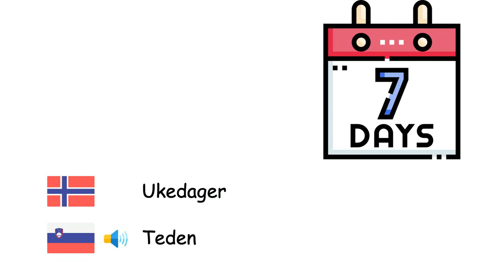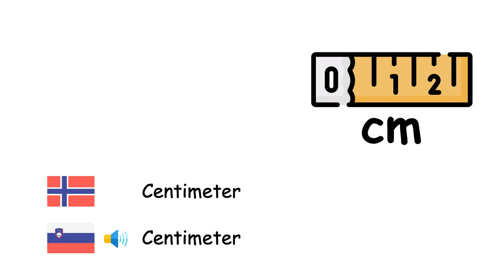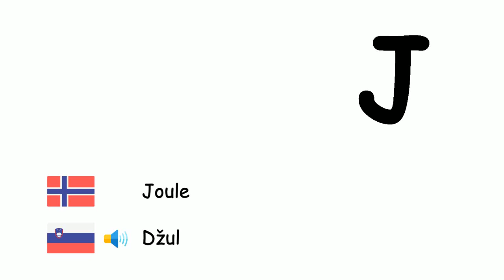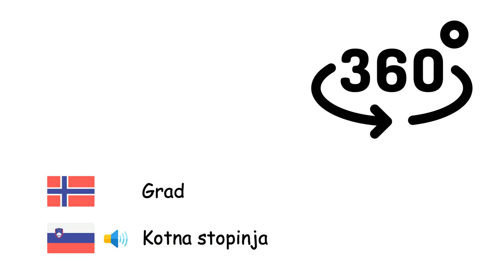SI-systemet (Slovensk) (no-sl)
Fone TV
no-sl-34
Mednarodni sistem enot (Slovenščina)
Sekund - Sekunda
Minutt - Minuta
Time - Ura
Dag - Dan
Ukedager - Teden
Måned - Mesec
År - Leto
Tiår - Desetletje
Århundre - Stoletje
Millennium - Tisočletje
Millimeter - Milimeter
Centimeter - Centimeter
Meter - Meter
Kilometer - Kilometer
Kvadratmeter - Kvadratni meter
Gram - Gram
Kilogram - Kilogram
Tonn - Tona
Liter - Liter
Hektar - Hektar
Desibel - Decibel
Hertz - Herc
Kalori - Kalorija
Joule - Džul
Volt - Volt
Ampere - Amper
Watt - Vat
Grad celsius - Celzijeva temperaturna lestvica
Kelvin - Kelvin
Grad - Kotna stopinja
Mol - Mol
Candela - Kandela